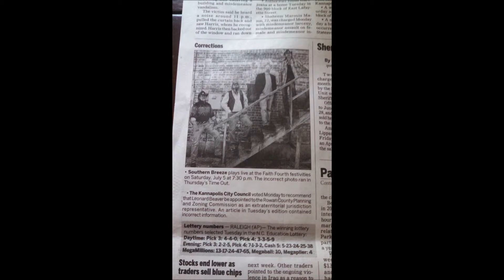Bill Carter Fan Tribute Movie